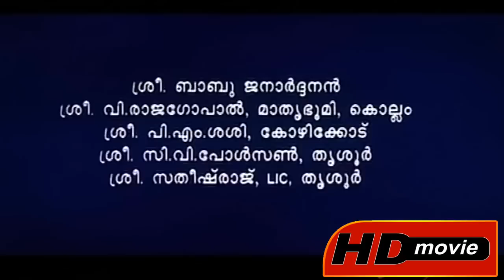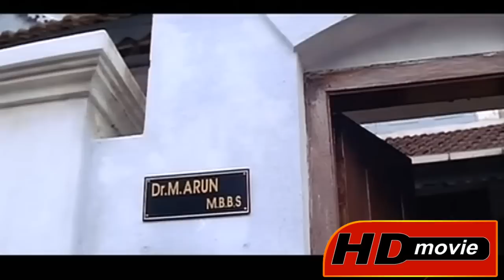mizhi randilum malayalam full movie | dileep kavya malayalam full movie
Mizhi Randilum (English: In both Eyes) is a 2003 Malayalam film written and directed by Ranjith, starring Kavya Madhavan, Indrajith, Jagathy Sreekumar, Sukumari, and Revathi. Dileep makes a cameo appearance